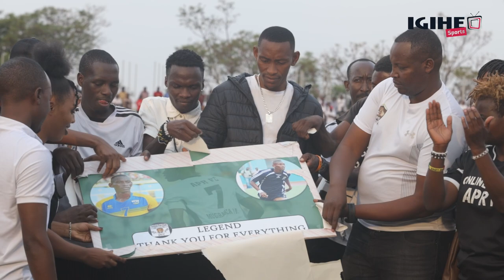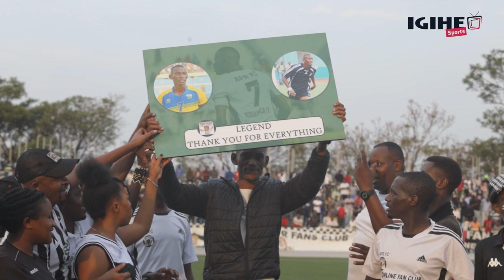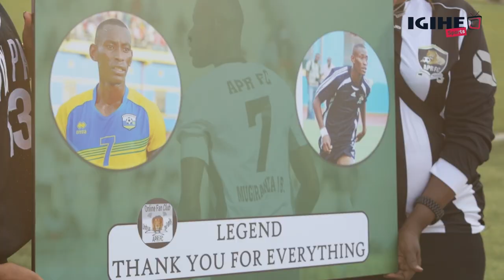Migi yavuze ibikomeye kuri Gen Kabarebe wamuharuriye inzira || APR FC yamuremeye ubuzima; ahazaza he